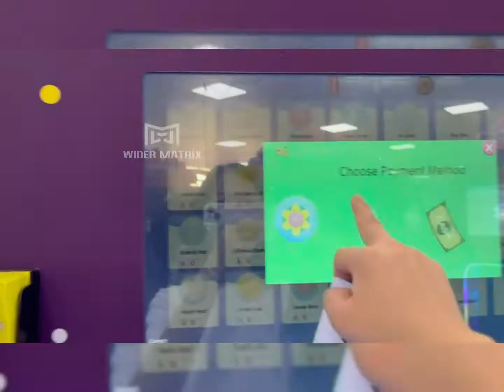Promotion Video TO Norway